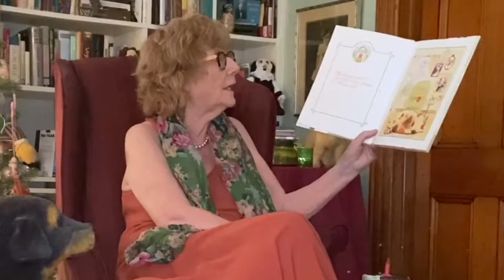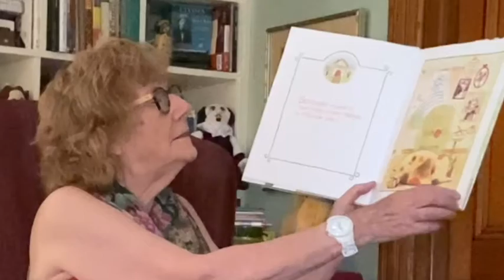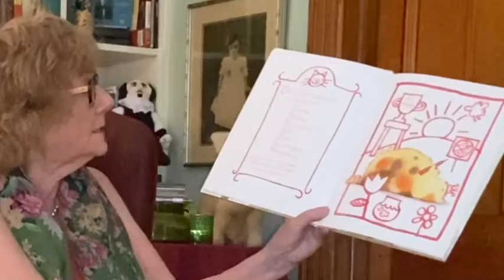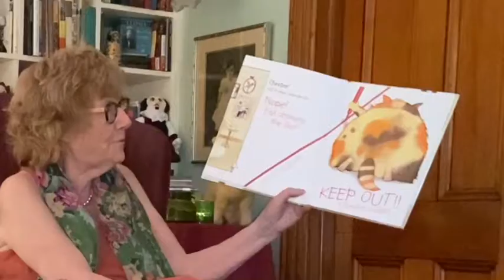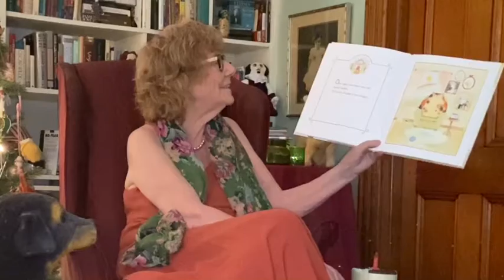Virtual Story Time vol 434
Ann DiPietro: Clarence The Cat